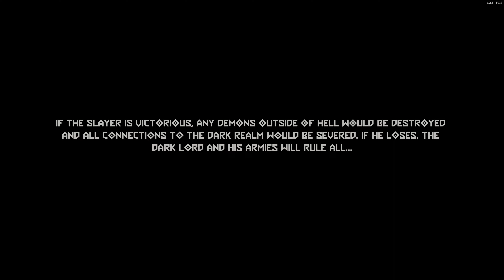Doom Eternal: The Ancient Gods Pt2: World Spear(Nigthmare)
Nigthmare playthrough of World Spear on pc. Enjoy:)